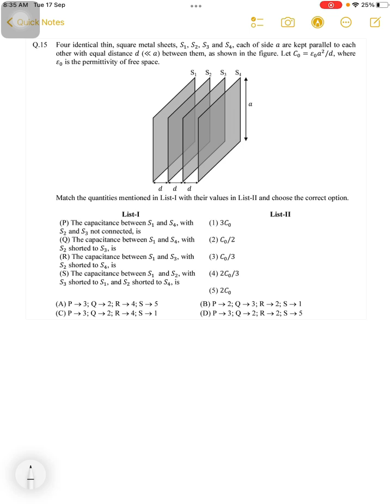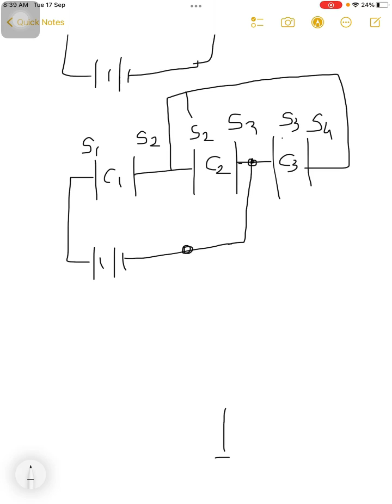Four identical thin, square metal sheets, S 1 , S 2 , S 3 𝑆 1 , 𝑆 2 , 𝑆 3 and S 4 𝑆 4 each of side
Four identical thin, square metal sheets, S 1 , S 2 , S 3 𝑆 1 , 𝑆 2 , 𝑆 3  and S 4 𝑆 4  each of side a are kept parallel to each other with equal distance d (a) between them, as shown in the figure. Let C 0 = ε 0 a 2 / d , 𝐶 0 = 𝜀 0 𝑎 2 / 𝑑 , where ε 0 𝜀 0 is